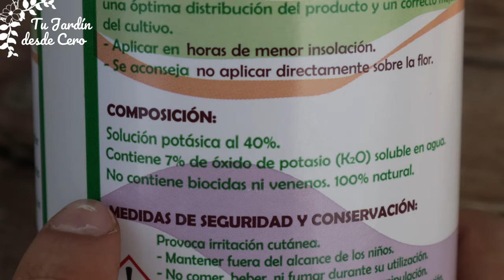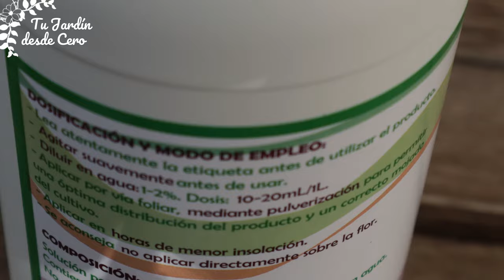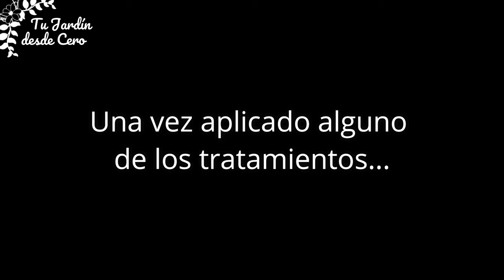❌ Cómo detectar y eliminar la cochinilla algodonosa de tu jardín [en 5 PASOS] con Jabón potásico 🌵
⛔️ ¿Tus plantas Suculentas muestran pelusas algodonosas? 🔹🔹🔹 Probablemente tus crasas tengan la Cochinilla algodonosa, una plaga bastante invasiva🔹🔹🔹 Deberemos armarnos de paciencia para erradicarla. ✔️ Realizaremos un tratamiento mecánico y un tratamiento con jabón potásico. También veremos una alternativa con materiales que podemos encontrar en cualquier supermercado.

Efectos:
Magic Chime - Dibujos animados
Música y efectos procedentes de la biblioteca de música de YouTube